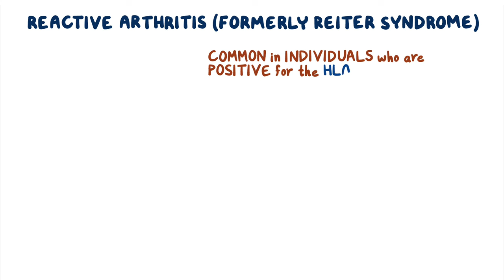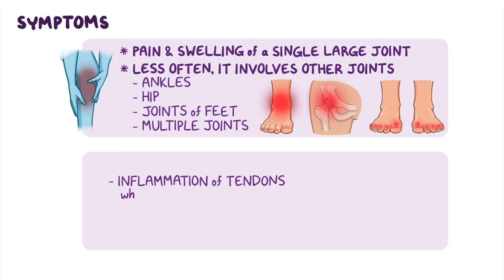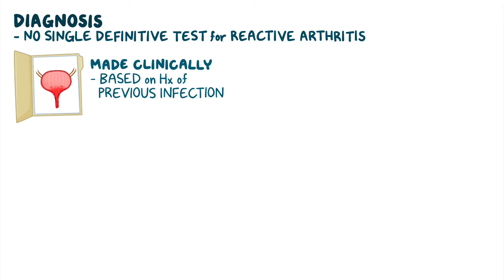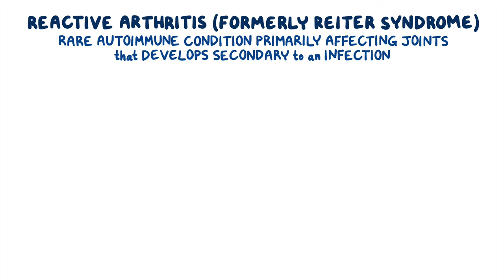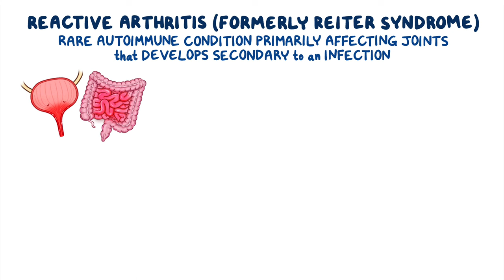Reiter syndrome (Year of the Zebra)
What is Reiter syndrome? Reactive arthritis, formerly known as Reiter syndrome, is a rare autoimmune condition primarily affecting the joints that develops secondary to an infection.

Registered users of Osmosis.org can receive AMA PRA Category 1 CE credit for watching this video.  If you don’t already have an account, you can register for a FREE 7 day trial.  Sign in to your Osmosis.org account and then follow this link to begin earning CE Find our full video library only on Osmosis